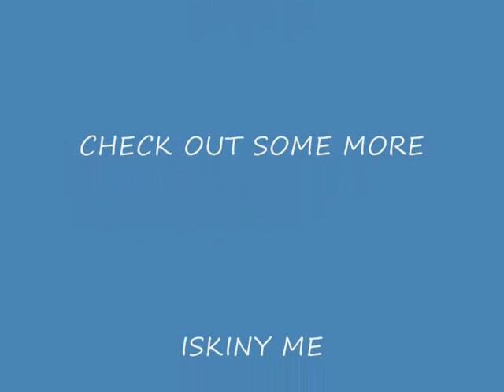ISKINY ME RAP PROJECT RAP LESSON.wmv